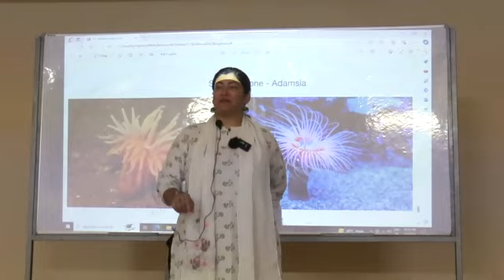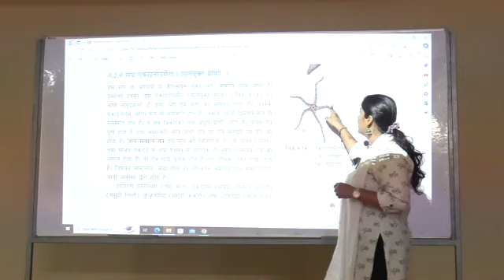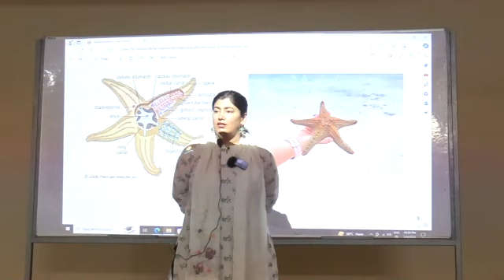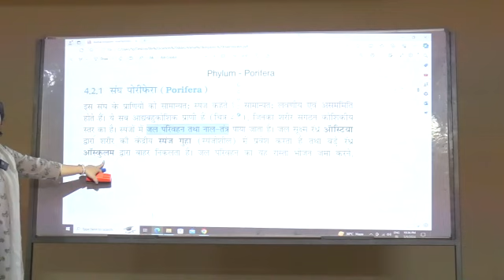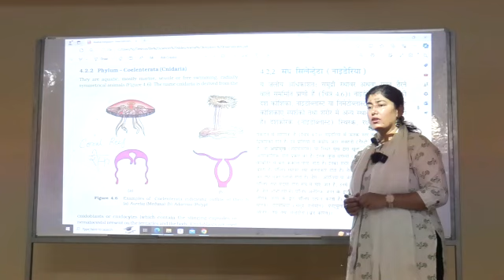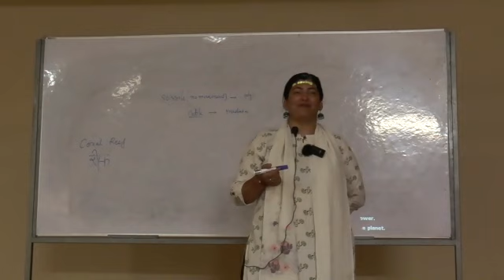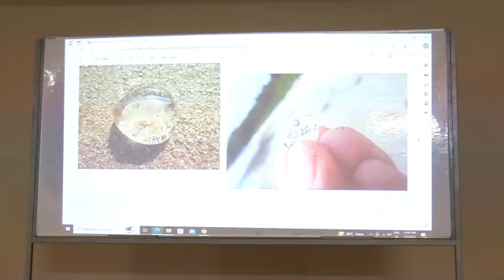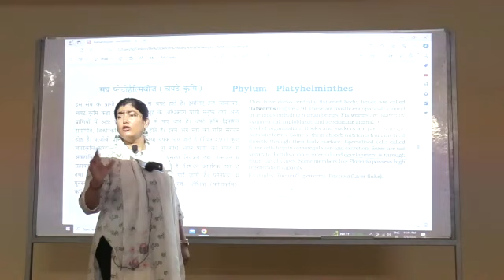JPSC MAINS Life Science